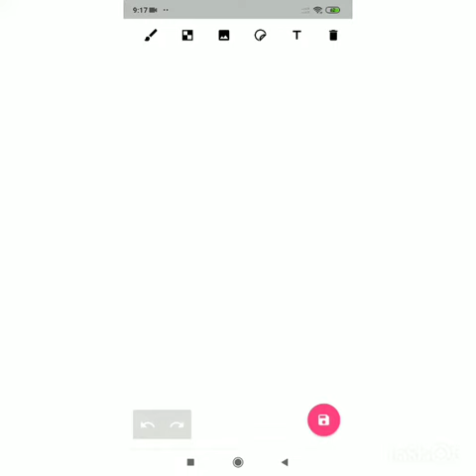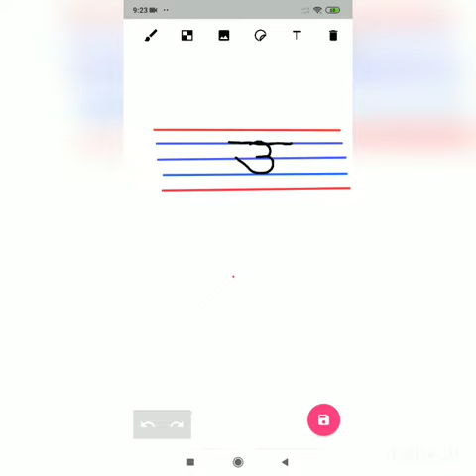Hindi swar U se ullu | Nursery | DIS Dwarka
Learning From Home Videos